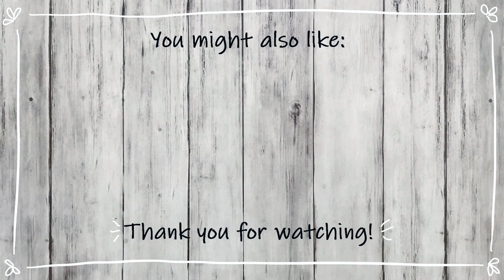Acrylic Painting Playtime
I decided to do a little floral painting in my Shipping Paper Playbook today - just a fun and relaxing playtime with acrylic craft paints. I hope you enjoy watching! 😊

*PRODUCTS I USE AND RECOMMEND

Love Story
What We Wish For
The Artist's Hand
Home